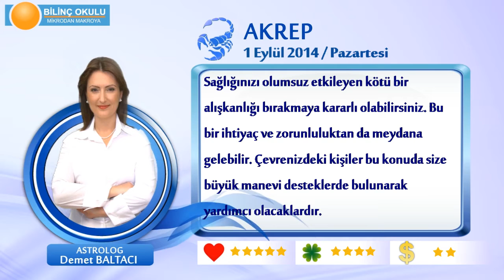AKREP Burcu, GÜNLÜK Astroloji Yorumu,1 EYLÜL 2014, Astrolog DEMET BALTACI Bilinç Okulu